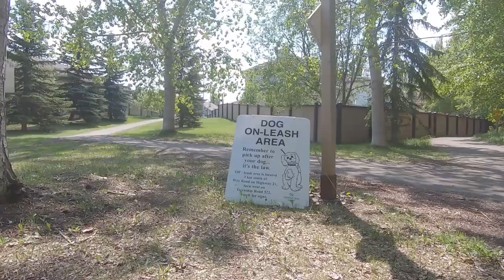Walking the Schnoodle - Featuring Martha the SUPER Schnoodle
Filmed with my GoPro Hero7 I figured out a way to walk Martha the Super Schnoodle AND get great footage of her at the same time.

Featuring slo motion shots of Martha Running and great natural beauty around our local Storm Water Management Facility (aka wetland aka pond aka water body).